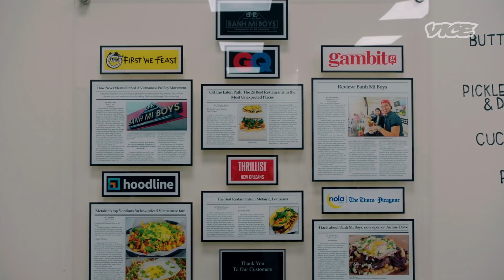Bánh Mì Isn’t Just a Vietnamese Po’ Boy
Though Vietnamese and Cajun cuisines share a lot of common ground, it wasn’t until a community of immigrants and refugees came to New Orleans in the 1970s that the flavors fused. Over time, their descendants have begun to experiment and introduce new ideas, from Cajun crawfish to brisket bánh mì (and even a phở-rrito). We explore the best spots in the city to shop and eat like a true local.

Supported by Marriott Bonvoy.